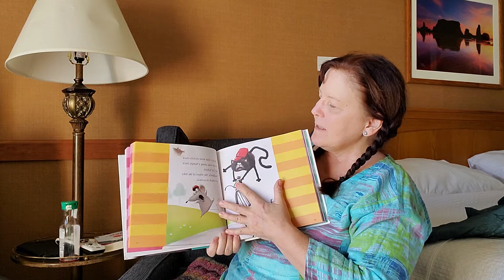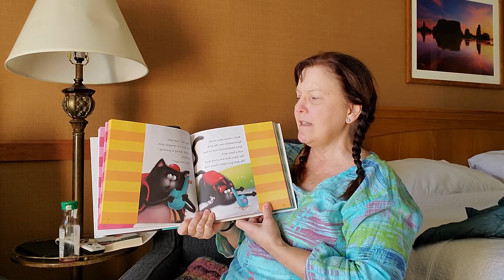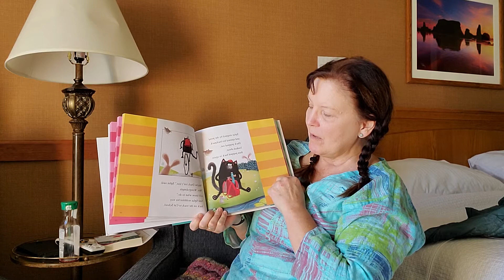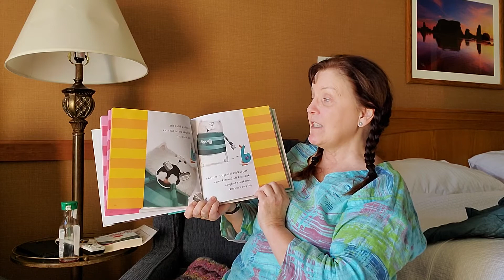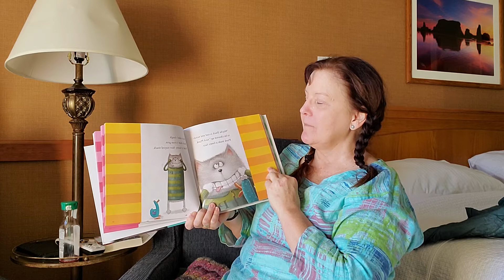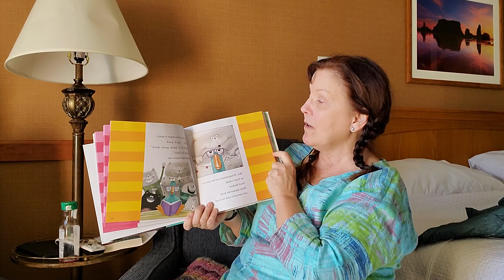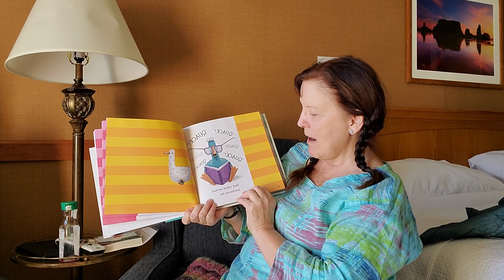Memaw storytime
Splat the cat and the duck with no quack